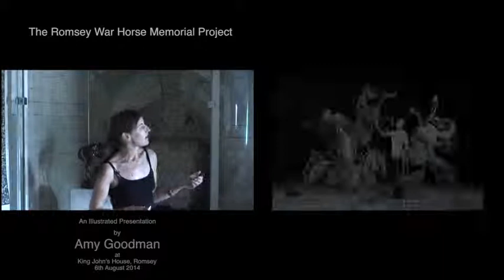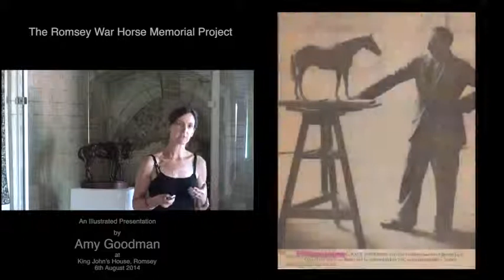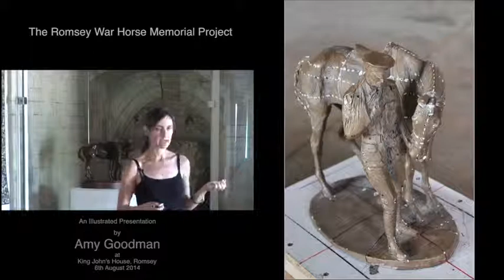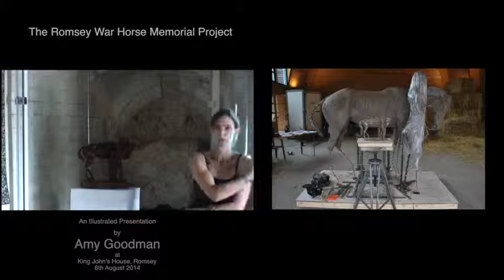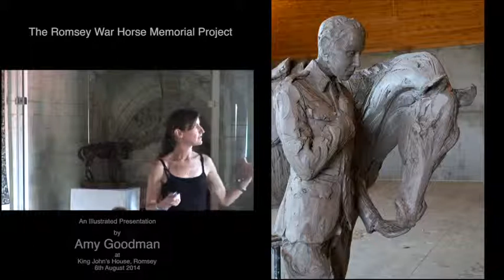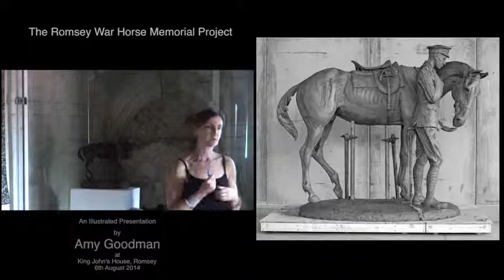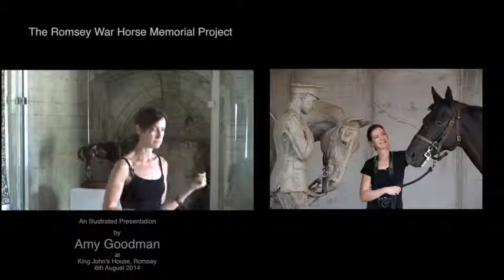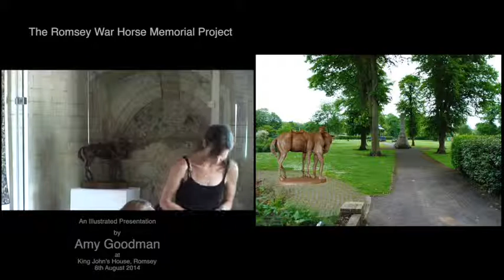4 Amy RWH Talk at King John's House, Romsey